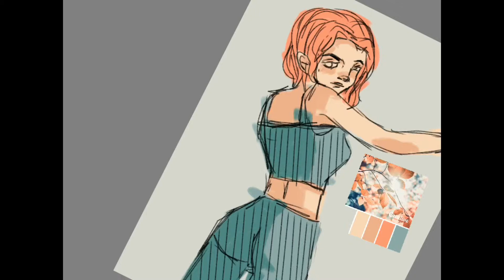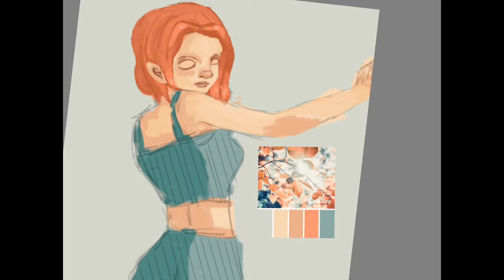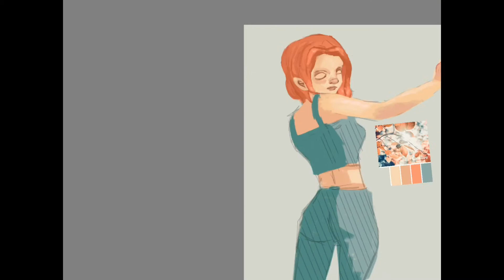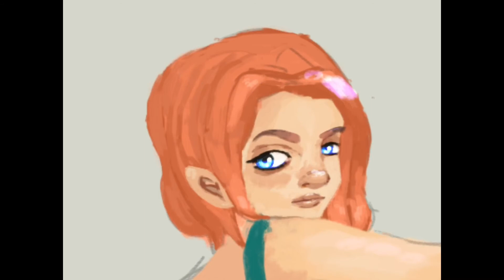Speed Painting Feb 2019